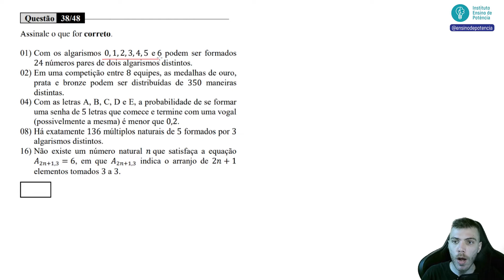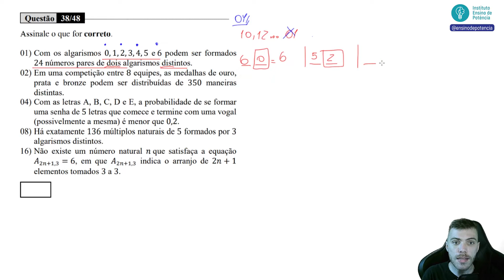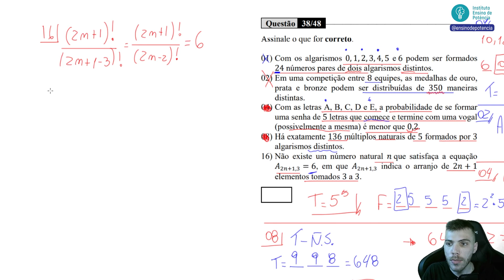UEM 2021 - Q38 - Assinale o que for correto.01) Com os algarismos 0, 1, 2, 3, 4, 5... - COMBINAÇÃO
Assinale o que for correto.01) Com os algarismos 0, 1, 2, 3, 4, 5... - COMBINAÇÃO

UEM 2021 - Q38
Assinale o que for correto.
01) Com os algarismos 0, 1, 2, 3, 4, 5 e 6 podem ser formados 24 números pares de dois algarismos distintos.
02) Em uma competição entre 8 equipes, as medalhas de ouro, prata e bronze podem ser distribuídas de 350 maneiras distintas.
04) Com as letras A, B, C, D e E, a probabilidade de se formar uma senha de 5 letras que comece e termine com uma vogal (possivelmente a mesma) é menor que 0,2.
08) Há exatamente 136 múltiplos naturais de 5 formados por 3algarismos distintos.
16) Não existe um número natural 𝑛𝑛 que satisfaça a equação  = 6, em que 1,3 indica o arranjo de 2 + 1elementos tomados 3 a 3.